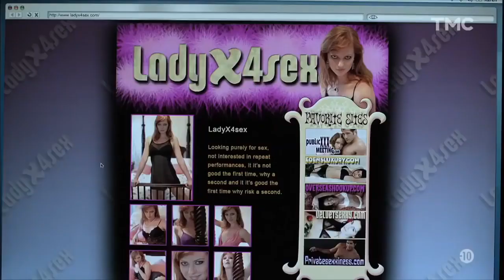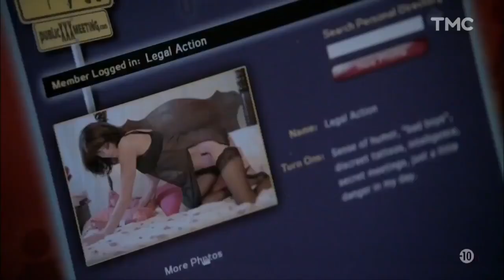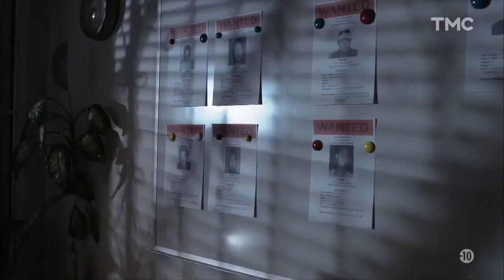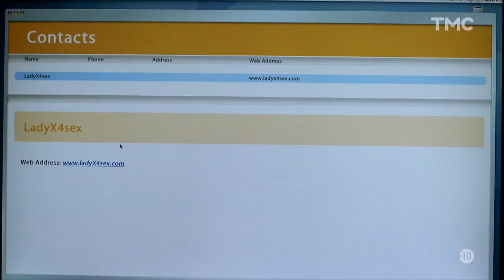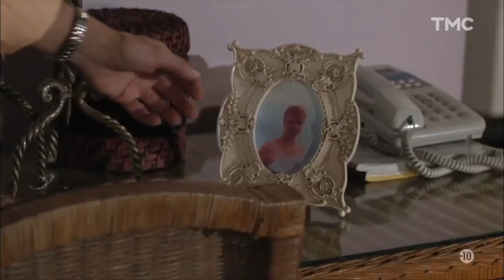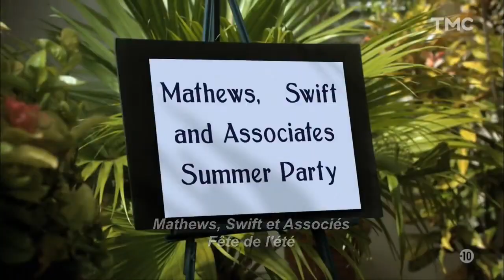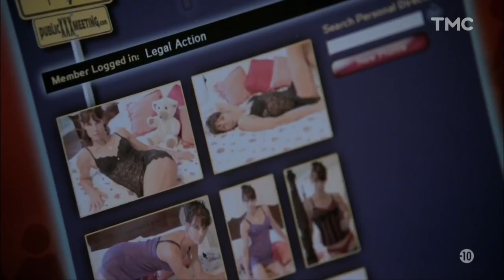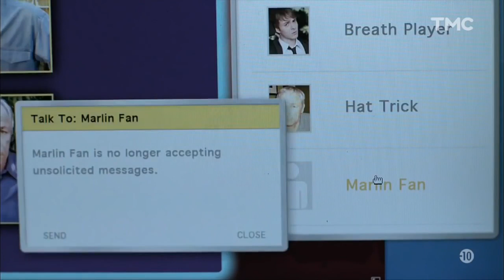Mortel Rendez vous (Tori Spelling vesves Kellie Martin) Film Complet en Français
Rendez-vous meurtrier | Téléfilm Allemend en Francais Film Complet diffusé sur NT1 le dimanche 18 septembre 2016 Stacy Reed, une avocate très réputée à .

Mortel rendez-vous (A Friend to Die For) est un téléfilm américain avec Kellie Martin (Angela Delvecchio) - Tori Spelling (Stacy Lockwood) - James Avery (Agent .

Emily Edmonds mène une vie sans histoires, entre son travail, quelle exerce avec sérieux, et la relation équilibrée quelle entretient avec son compagnon Mark.